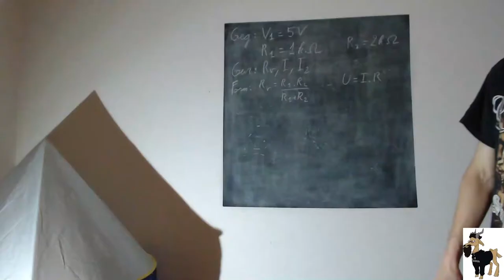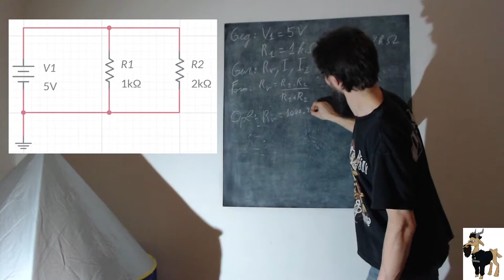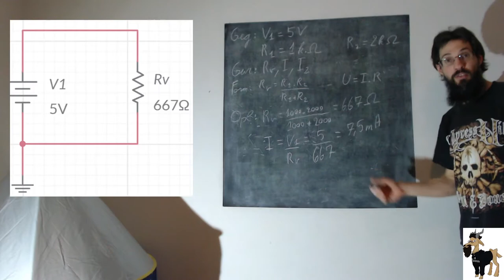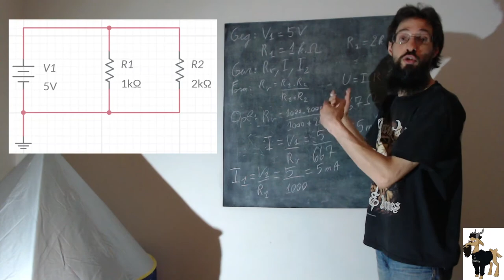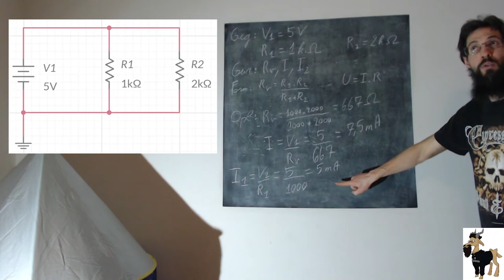Gelijkstroom - 2 verschillende parallelweerstanden